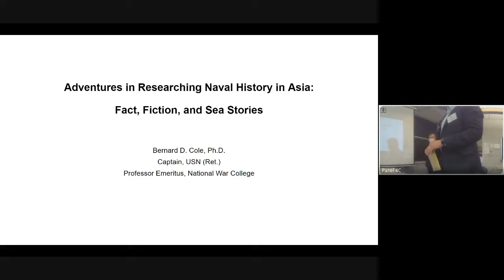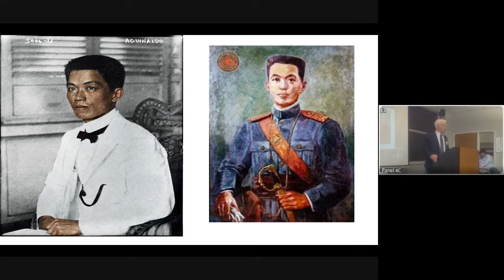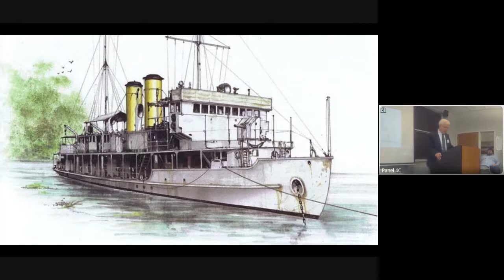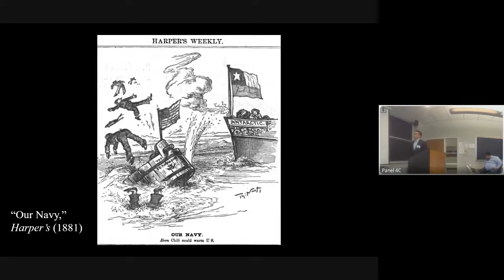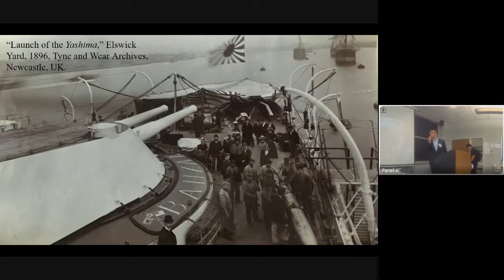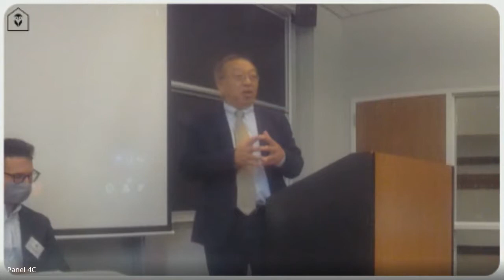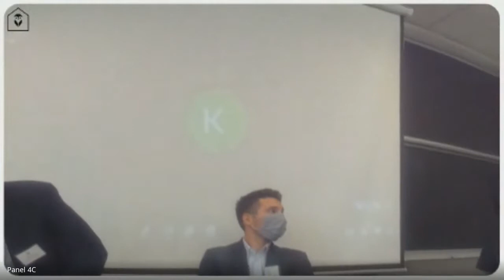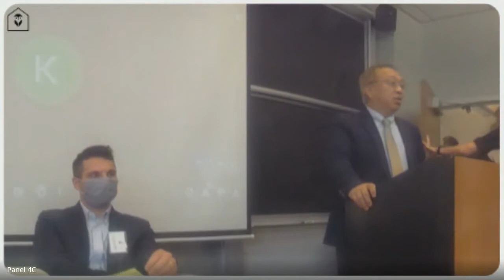Panel 4C The US Navy and China